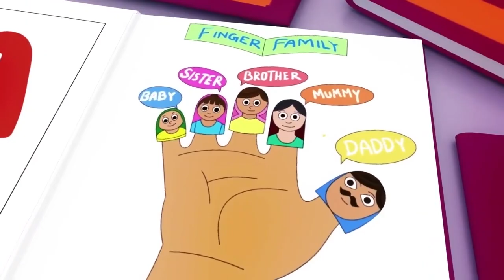Wheels on the Bus - Baby songs - Nursery Rhymes & Kids Songs